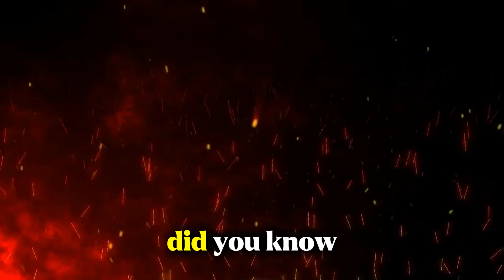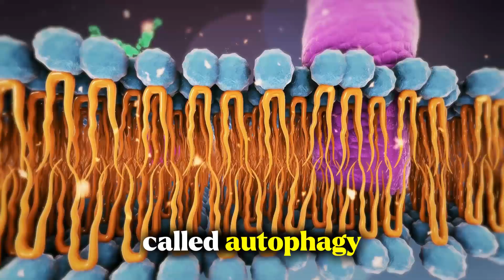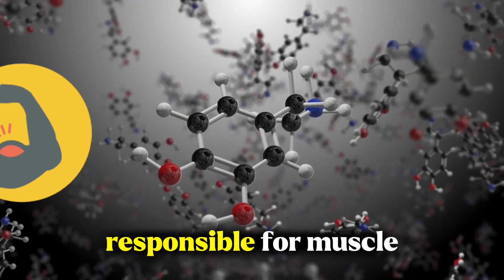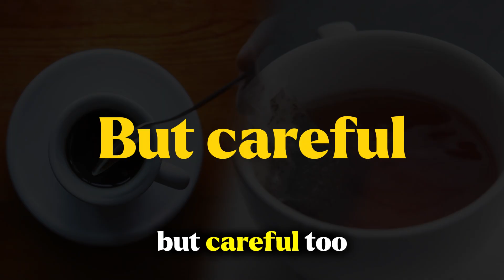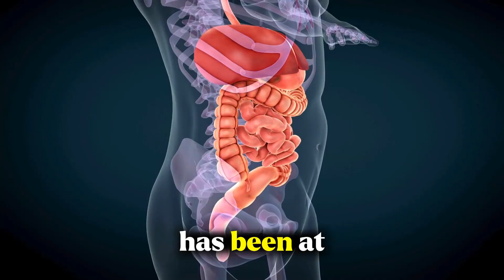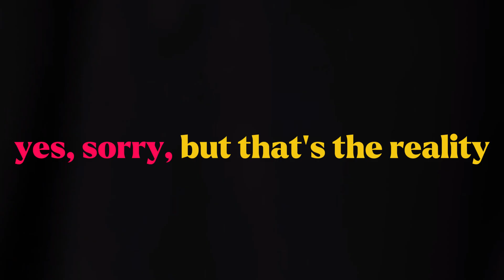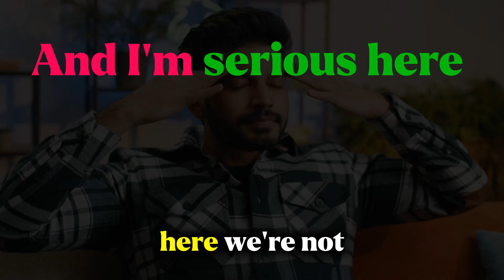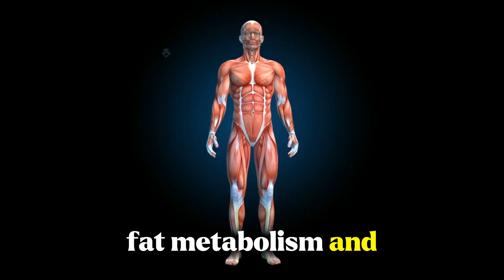Repair Your Body On A 36 Hour Fast - How To Do It Safely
⏳ Your body can repair itself in just 36 hours — if you let it.
In this video, discover the incredible science behind the 36-hour fast, a natural reset that activates your body’s self-repair system. 🧬

When you stop eating, your body doesn’t shut down — it switches to deep repair mode. After 18 hours, a process called autophagy begins: your cells literally recycle damaged parts, boost your immune system, and regenerate new energy-producing mitochondria ⚡.

But here’s the secret: not all fasting is created equal. ❌
If you don’t prepare correctly, a 36-hour fast can make you dizzy, weak, and miserable. That’s why in this video, I’ll show you:
✅ How to prepare safely before your fast
✅ What to drink (and what to avoid) during fasting
✅ How to break your fast properly — without shocking your system
✅ The crucial mistakes that can destroy all your progress

Plus, you’ll learn how fasting boosts your brain health, longevity, and metabolism, backed by real scientific studies. 🧠✨

🧠 SCIENCE-BACKED BENEFITS:
- Brain health: increased BDNF, neuroplasticity, protection against Alzheimer's
- Metabolism: improved insulin sensitivity, fat burning, muscle preservation
- Longevity: enhanced cellular repair and DNA protection
- Immunity: regenerated immune cells, better infection defense
- Inflammation: reduced inflammatory markers (CRP, IL-6)

📚 KEY STUDIES & SOURCES:
- Autophagy research: Dr. Andrea Ballabio (2025 Beth Levine Prize)
- Growth hormone during fasting: increases 300-500%
- Mitochondrial biogenesis & cellular energy
- BDNF production for brain health

- Have diabetes or blood sugar issues
- Take medications
- Have heart, kidney, or thyroid conditions
- Are pregnant, breastfeeding, or under 18

💬 YOUR TURN:
Have you tried a 36-hour fast? What was your experience? Drop your story in the comments below!

Because sometimes... healing your body isn't about adding more — it's about giving it time to repair. 💪
00:00 Intro
01:13 The science behind 36 hours fast
03:36 How to prepare for your 36-hour fast
05:42 Your hour-by-hour journey
07:30 Breaking your Fast safely
10:40 When you should not do a 36-hour fast
13:00 Conclusion